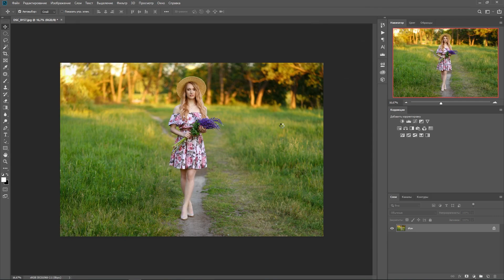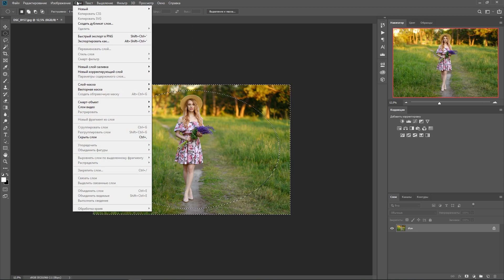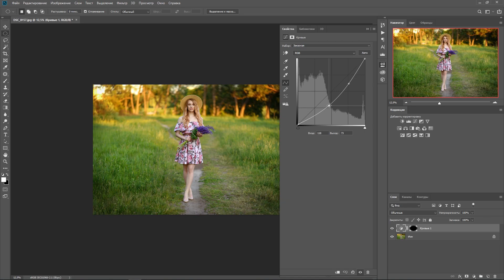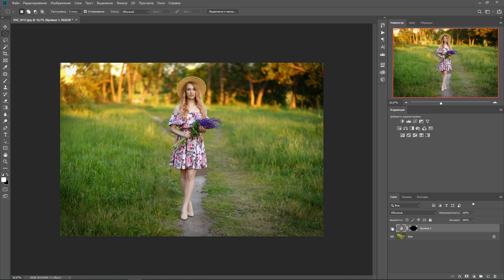Как сделать виньетку в Фотошопе? Показываю 2 способа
В очередном видео показываю как создать виньетку в Фотошопе за пару минут. Сделать это можно несколькими способами: демонстрирую легкий - через Camera Raw, и кастомизированный с помощью корректирующего слоя "Кривые".